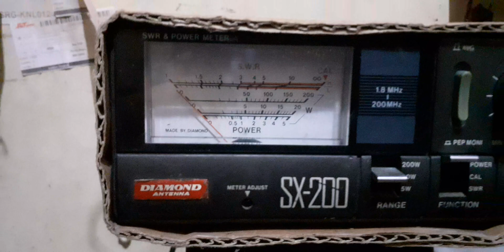M57710 Final modul